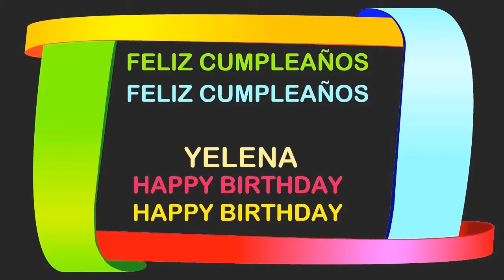Yelena Birthday Postcards & Postales - Happy Birthday